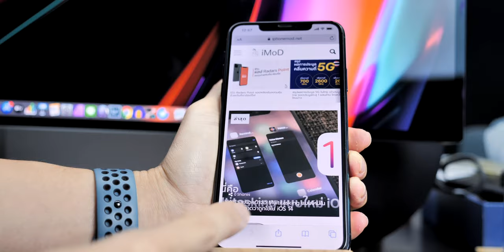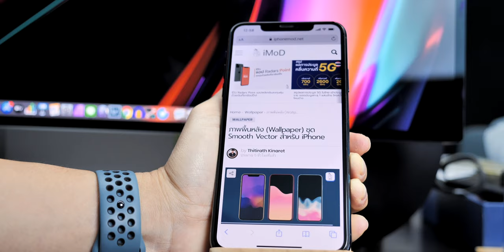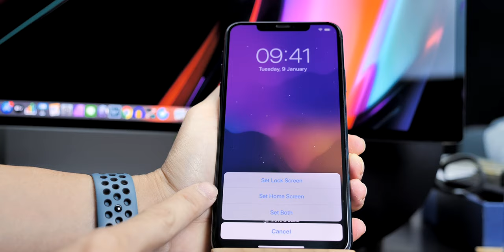[iMoD] ดาวน์โหลดวอลเปเปอร์ iPhone สวย ๆ ใหม่เพิ่มอีก 7 แบบ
ดาวน์โหลดวอลเปเปอร์ไอโฟน iPhone สวย ๆ ได้ทุกวัน (จันทร์) ชมวิธีการดาวน์โหลดและการนำไปใช้งานบน iPhone iPad
✅ วอลเปเปอร์ในคลิปนี้ ภาพพื้นหลัง (Wallpaper) ชุด Abstract Geometry สำหรับ iPhone (Download link) 👉🏻
📍 Wallpaper ทั้งหมดชมที่นี่ (All Wallpaper Check this link)